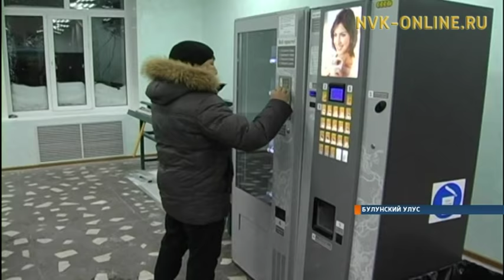Впервые за 21 год в в поселке Тикси отремонтировали аэропорт